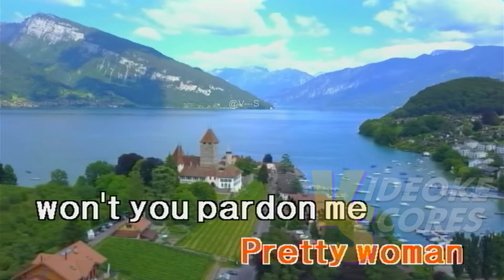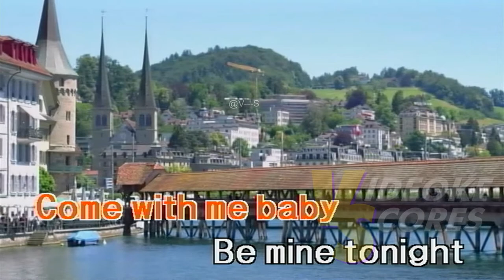Roy Orbison - Oh Pretty Woman (Karaoke/Lyrics/Instrumental)